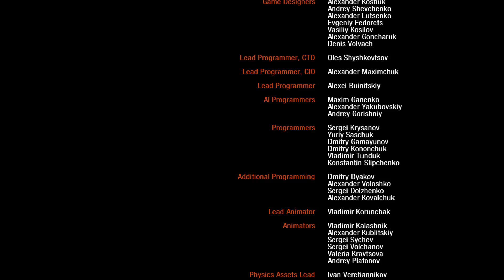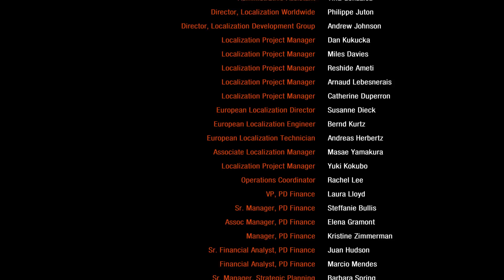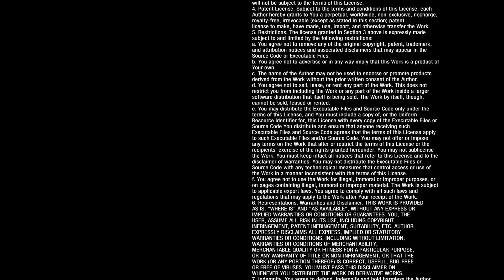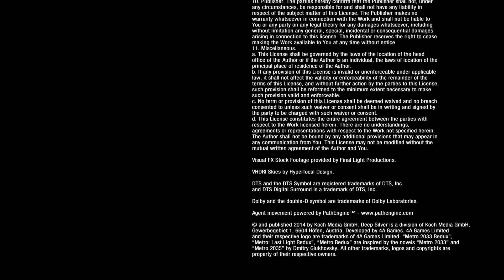(Metro 2033 Redux) Part 10: Too High (Commentary)[End]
Artyom heads up the tower to set up the missle guidance system and destroy the Dark Ones once and for all.